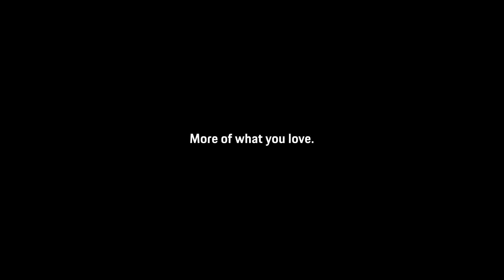More of what you love. Porsche Cayenne GTS.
You know the Cayenne. Now, three letters are all it takes to describe the glint in your eye and intense goosebumps – GTS. Pure and thrilling: the Cayenne GTS models bring a motorsport atmosphere to the road.